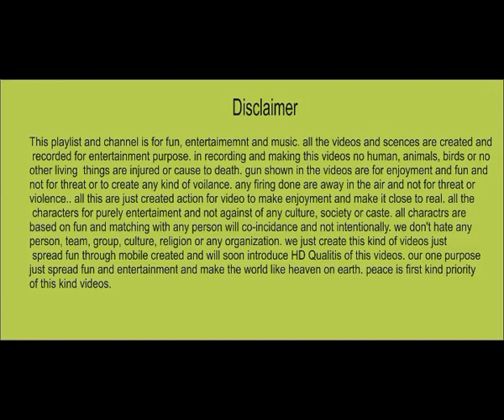boys mas shadi dance hujra night programe